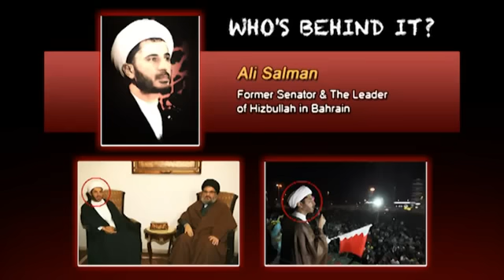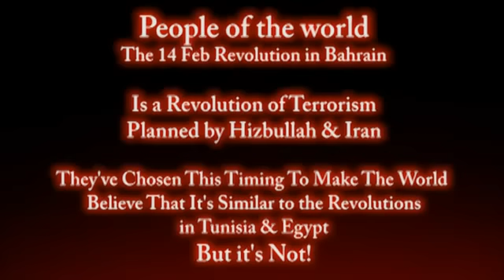SYIAH SESAT Adalah Dalang Disebalik Revolusi Di Bahrain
Wacana: Methodologi Ahlussunnah Wal Jamaah Dalam Usul & Muamalat
Lokasi: MEDIU, Shah Alam
Tarikh: 26/06/2011
Moderator: Ustaz Ahmad Fauzan Yahaya
Penyampai:
1. Dr Anis - Fakulti Pengajian Hadith MEDIU
2. Ustaz Fathul Bari Mat Jahaya
3. Ustaz Asrie Sobrie
4. Dr Sulaiman Nordin
5. Dr Fadlan Mohd Othman
6. Ustaz Idris Sulaiman

Slot Pertama:
Penyampai: Dr Anis - Fakulti Pengajian Hadith MEDIU
Tajuk: Aqeedah Am

Slot Kedua:
Penyampai: Ustaz Fathul Bari Mat Jahaya
Tajuk: Methodologi Ahlussunnah Dalam Aqeedah

Slot Ketiga:
Penyampai: Ustaz Muhammad Asrie Sobri
Tajuk: Methodologi Ahlussunnah Dalam Muamalah Dengan Penguasa

MASWJDUM - DSN - Tayangan Video - 26/06/2011

Slot Keempat:
Penyampai: Dr Sulaiman Nordin
Tajuk: Tayangan Video

Slot Kelima:
Penyampai: Dr Fadlan Mohd Othman
Tajuk: Methodologi Ahlussunnah Dan Ahli Kalam

Slot Keenam:
Penyampai: Ustaz Idris Sulaiman
Tajuk: Methodologi Ahlussunnah Dalam Fiqh

Slot Ketujuh:
Tajuk: Soal Jawab

Penyampai:
1. Ustaz Asrie Sobrie
2. Ustaz Idris Sulaiman
3. Ustaz Fathul Bari Mat Jahaya
4. Dr Fadlan Mohd Othman